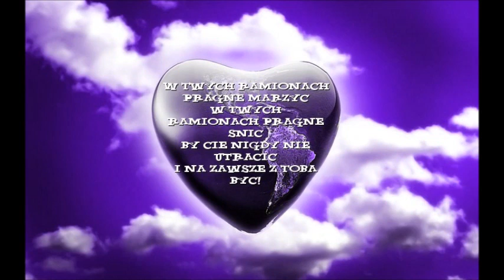8 MARCA - KOCHANE KOBIETY BOYS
Spełnienia wszystkich marzeń,
zadowolenia z siebie, radości życiowej
i aby każdy kolejny dzień był Dniem Kobiet
życzę Wam moje wspaniałe, niepowtarzalne Panie!